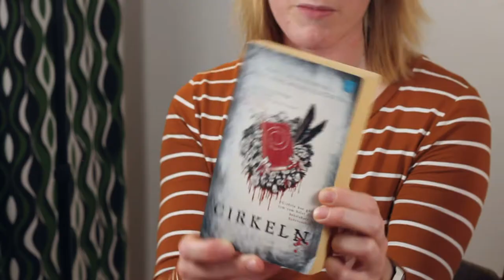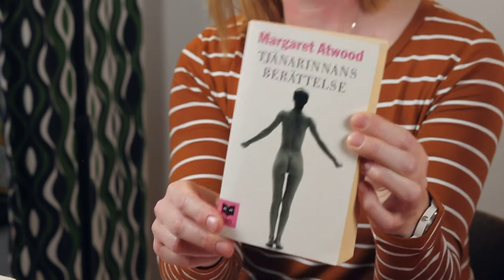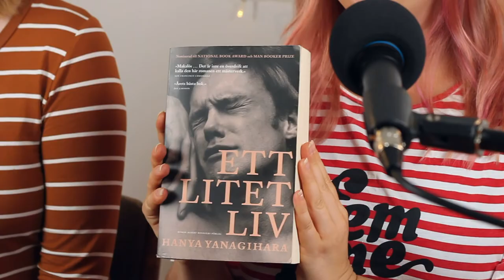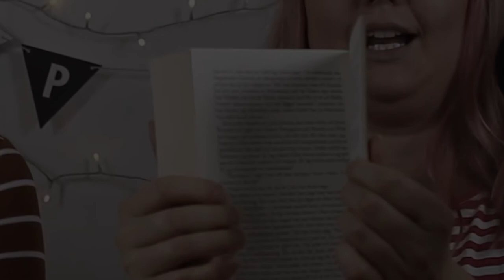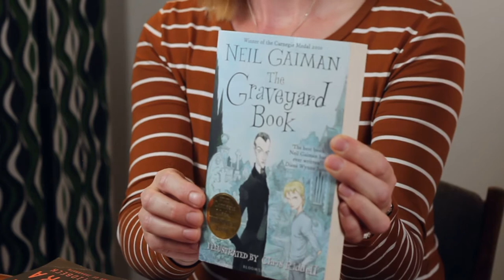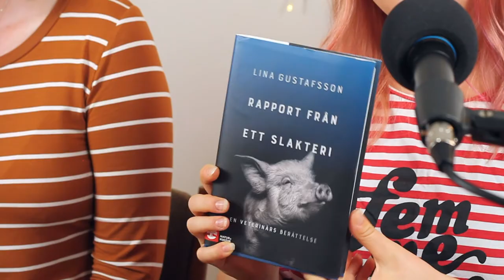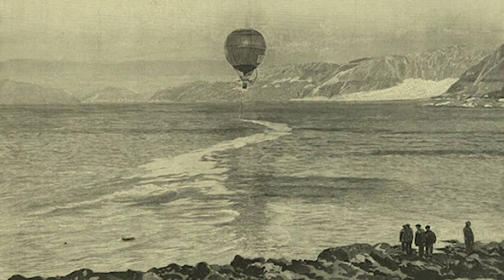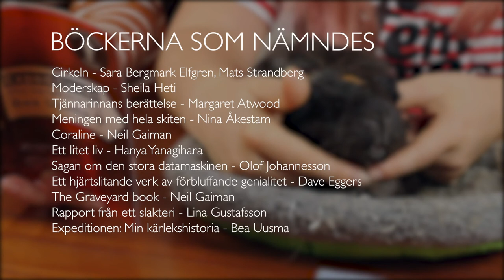Pipshow 1: Punk-Babel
PIPSHOW AVSNITT 1!

I första avsnittet pratar vi böcker med Louise Larsson. Vi fick välja fem böcker var. Tre böcker vi älskar, två vi inte har läst än. För vad är roligare än att läsa böcker? Jo, att inte läsa böcker!

Vi går igenom dystopier, kvinnors kroppar, slakterier, cancer och kyrkogårdar. Vi slår fast att expedition till Antarktis ska man inte göra utan gore-tex-kläder, och att champagnen gott kan lämnas hemma.

Böcker i dagens avsnitt:

Cirkeln av Sara Bergmark Elfgren och Mats Strandberg
Moderskap av Sheila Heti
Tjännarinnans berättelse av Margaret Atwood
Meningen med hela skiten av Nina Åkestam
Coraline av Neil Gaiman
Ett litet liv av Hanya Yanagihara
Sagan om den stora datamaskinen av Olof Johannesson
Ett hjärtslitande verk av förbluffande genialitet av Dave Eggers
The Graveyard book av Neil Gaiman
Rapport från ett slakteri av Lina Gustafsson
Expeditionen: Min kärlekshistoria av Bea Uusma

Produktion: Lars-Olof Lindell